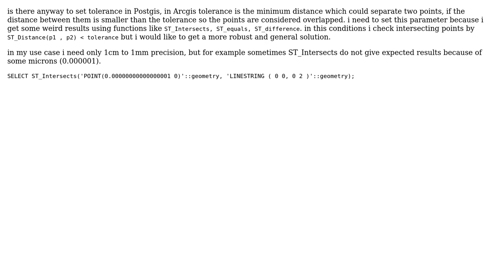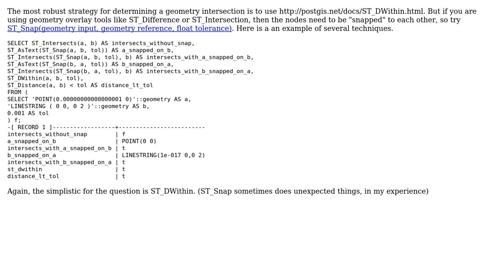GIS: Set Tolerance in Postgis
With thanks & praise to God, and with thanks to the many people who have made this project possible! | Content (except music & images) licensed under CC BY-SA | Music | Images & others | With thanks to user Mike T user geogeek and the Stack Exchange Network Trademarks are property of their respective owners. You are responsible for your own actions.